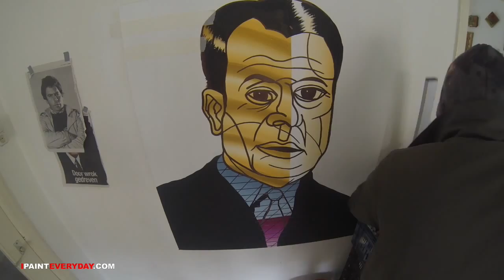Willem Frederik Hermans : iPAINTeveryday 665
Willem Frederik Hermans (1 September 1921 – 27 April 1995) was a Dutch author of poetry, novels, short stories, plays, as well as booklength studies, essays, and literary criticism. His most famous works are The House of Refuge (novella, 1952), The Darkroom of Damocles (novel, 1958), and Beyond Sleep (novel, 1966).

After World War II, Hermans tried to live off his writing exclusively, but as his country was just recovering from the Occupation, he had no opportunity to sustain himself. He published three important collections of short stories from 1948 to 1957, chief among them the novella The House of Refuge (1952), and in 1958 became lecturer in physical geography at Groningen University, a position he retained until his move to Paris, France, in 1973. The same year 1958 he broke to a wide audience with The Darkroom of Damocles. In the seventies Hermans played an important role in the unmasking of Friedrich Weinreb as a cheater of Jews in the war. Hermans refused to accept the P.C. Hooftprijs for 1971. In 1977 he received the Prijs der Nederlandse Letteren, the most prestigious literary award available for writers in the language, handed out every three years alternately by the reigning Dutch and Belgian monarchs to a writer of the other country, the Belgian king Baudouin handing the prize to Hermans. Hermans is considered one of the three most important authors in the Netherlands in the postwar period, along with Harry Mulisch and Gerard Reve.